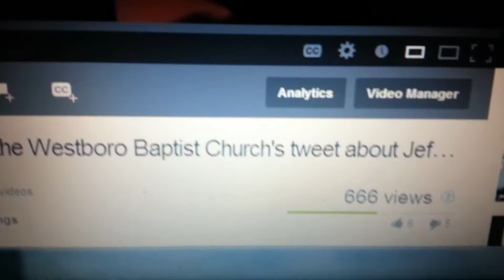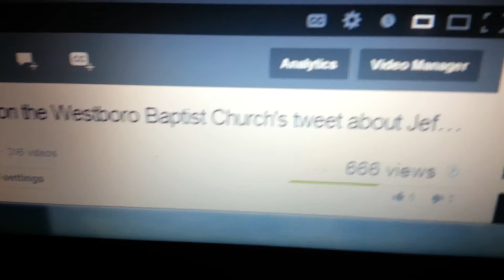I just saw something interesting